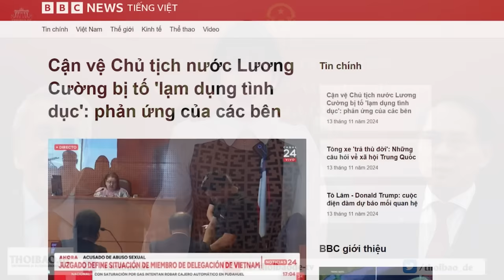Dư luận lên án vụ cận vệ tháp tùng Chủ tịch nước lạm dụng t.ì.n.h d.ụ.c trong chuyến thăm Chile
Dư luận Chile đã có những phản ứng mạnh mẽ sau vụ một cận vệ của Chủ tịch nước Lương Cường bị cáo buộc lạm dụng tình dục, trong khi đoàn Việt Nam đang có chuyến thăm chính thức Chile từ ngày 9 đến 12/11.

Xem bài chi tiết tại:
Hoặc: